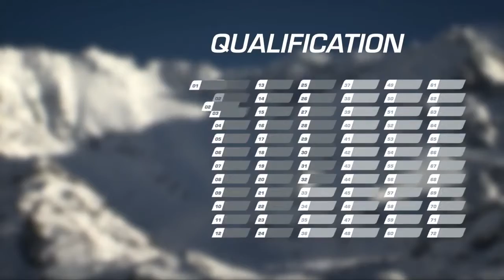Audi FIS Ski Cross World Cup Trailer | Audi Canada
An Audi Insight into the world of Ski Cross. Fiind more:

Strategy, athletics and a dash of insanity: Ski cross is one of the most demanding – and possibly the most spectacular – of the disciplines in the Alpine ski circuit.

The Ski Cross discipline challenges athletes unlike any other Olympic sport and guarantees a maximum of adrenaline. Body and mind are tested to their limit .

A review on a a turbulent season given by the top 3 overall competitors of both the women's and the men's Audi FIS Ski Cross World Cup. The chase is all about .